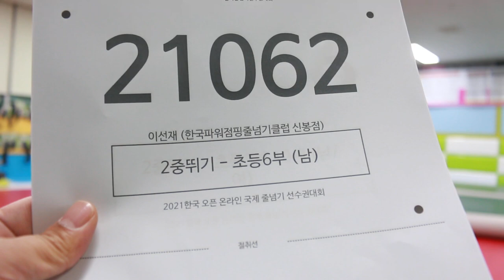2021 한국 오픈 International Jump Rope Chanmpionship 30초 스피드 이중뛰기 개인전 초6 이선재